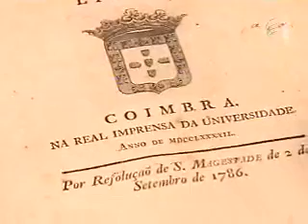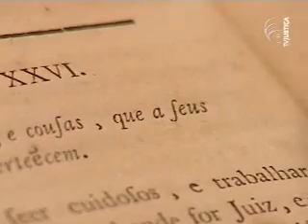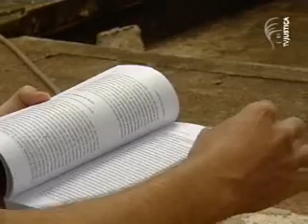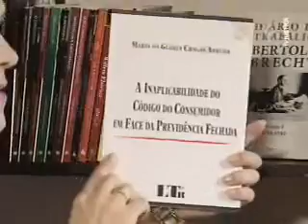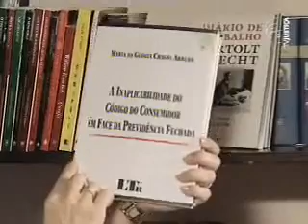Iluminuras - Ordenações Afonsinas (1/3)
O programa Iluminuras apresenta uma obra rara, encontrada na biblioteca da Câmara dos Deputados. Trata-se da Coleção da Legislação antiga e moderna do Reino de Portugal: são as Ordenações Afonsinas. O programa da TV Justiça foi exibido no dia 3/06/2009.